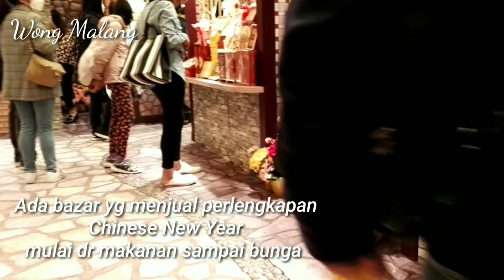JALAN JALAN MENJELANG IMLEK DI TELFORD PLAZA